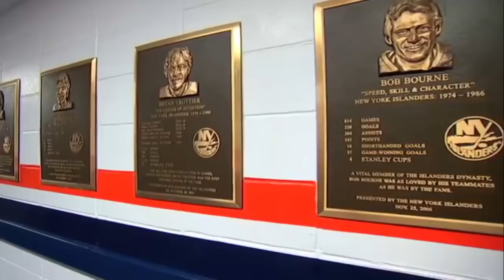How MIKE MILBURY RUINED The ISLANDERS: Part(1/2)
You hated Mike Milbury from NBC you say?

This video give a brief timeline of how Mike Milbury ruined the New York Islanders as being the Head Coach for a few years and General Manager for more than a decade.

While I was making the video, it got waaaay too long so I had to cut the series into 2 parts.

Yea, lots of "content" to talk about with Milbury.